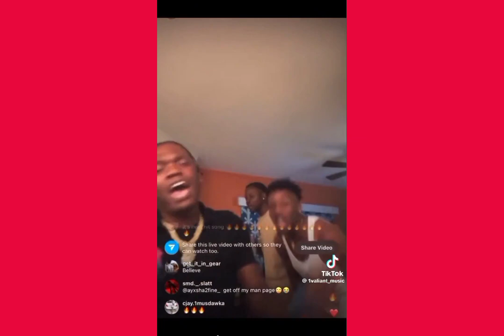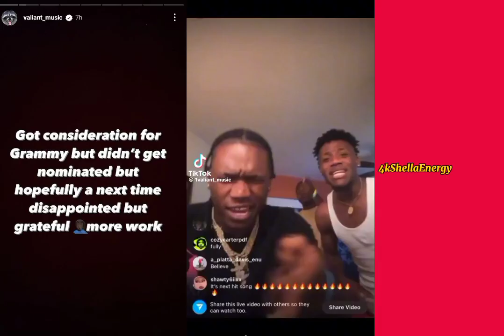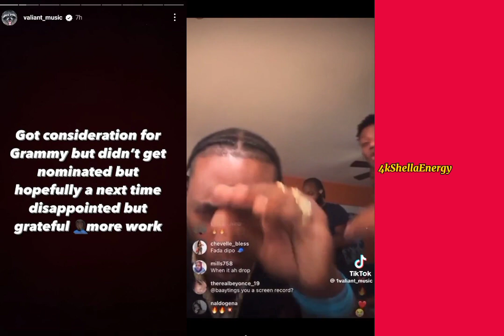Valiant Said This About Not Been Nominated In Grammies | Jayy Progress Said This About 450